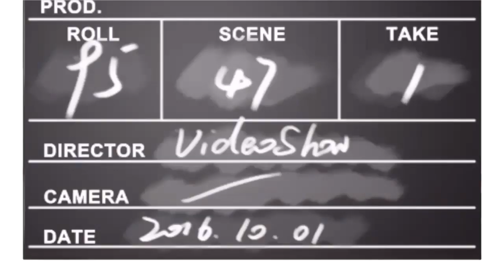The "Ts Madison Chronicles" NYC Monet Xchange Rate +OUT Magazine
Y'all know I love video blogging everything I do, Im so glad I got Oliver here helping me put this stuff together properly for you all! welcome to "THE TS MADISON CHRONICLES" there will be no set release days cause its always some shit going on, but it will look good like this!

alright! y'all get all this good shit we had going on before we got to the MonetXchangeRate Show + The Out MagaZine Party and our trip home! enjoy!